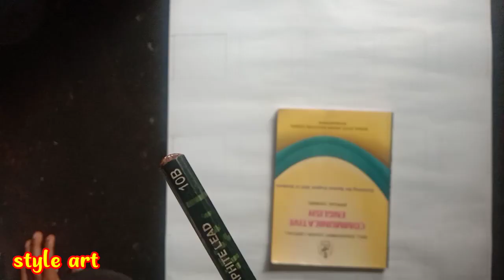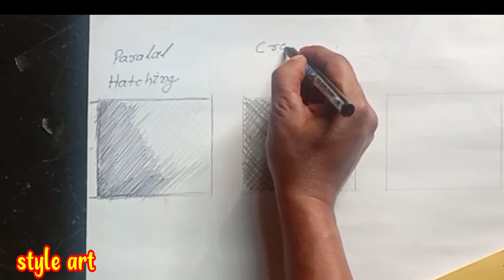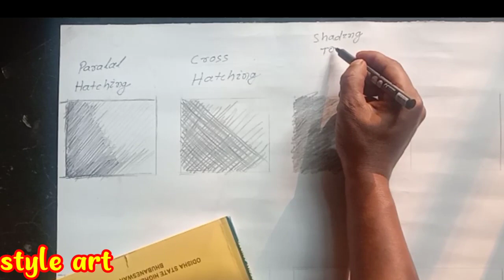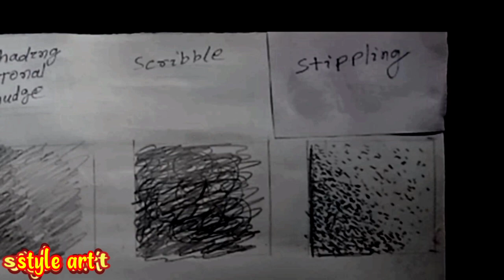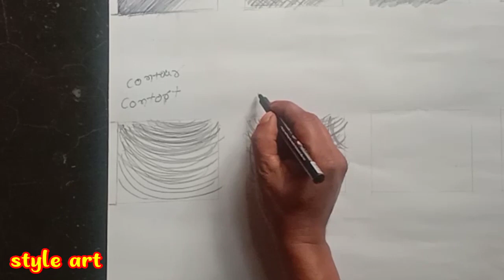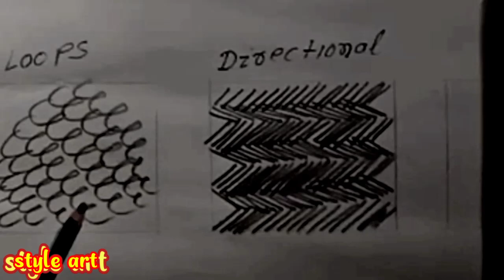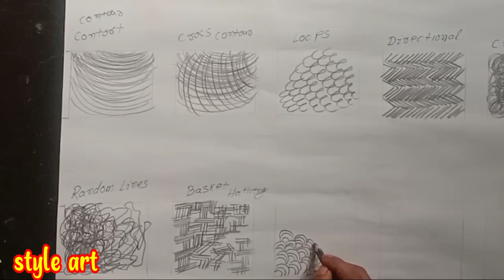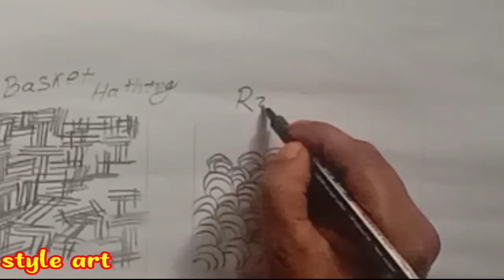14 tips art tricks. pencil drow tricks.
14 tips art tricks. pancil drow tricks.